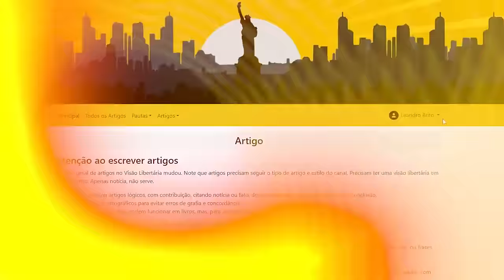Prefeito decreta uso da MÃO INGLESA e mergulha cidade no CAOS: é NOVELA, mas poderia ser a REALIDADE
Ajude o canal:

16vmNcrA4Mvf7CaRLirAmpnjz1ZH3bWNkQ (Bitcoin)